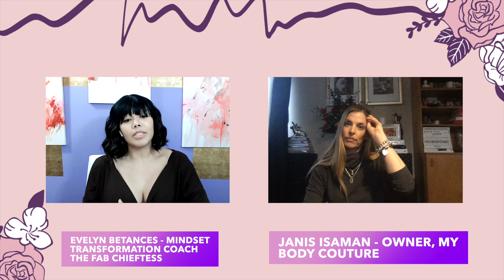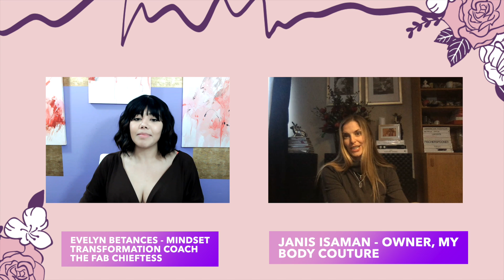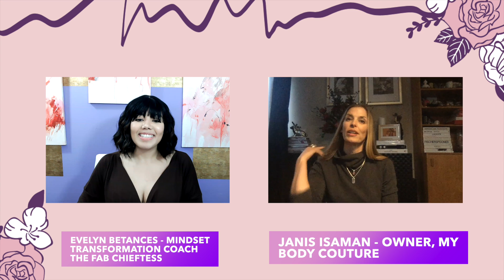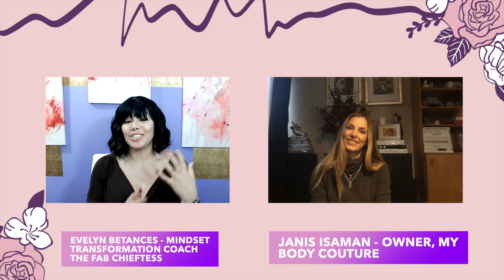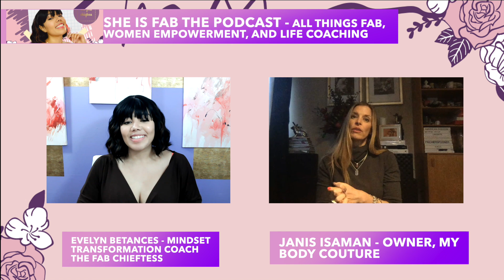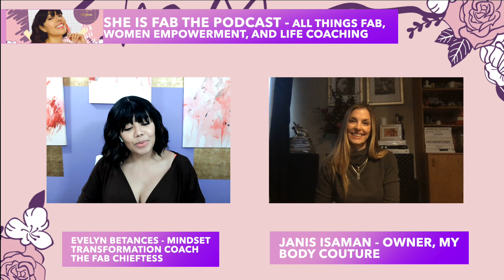She is Fab Podcast - Episode 7 - Entrepreneurial Challenges & Motherhood with Janis Isaman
In this episode we are back with Janis Isaman, founder of My Body Couture. We go deeper to explore some of the challenges she faces as an entrepreneur and mom.

 She helps people feel better in their body. Like most business owners today, she sees clients online and in person, and her specialty is helping people rid themselves of pain. She’s highly certified in both fitness and nutrition modalities and has been quoted as a lifestyle expert in Reader’s Digest, Prevention and Woman’s Health. But she’s not just a textbook of knowledge with a wall full of certifications. She’s a very real person, who has lived through her own lifestyle and body challenges. In her one to one sessions, she therefore provides practical solutions for her clients, taking the time to get to know their lifestyle challenges and provide reasonable solutions with her lively personality and approachable manner. This is a woman you want to know!

Clubhouse: @janis

About Evelyn - The Fab Chieftess:
I am a certified and accredited Transformation Mindset Life Coach.
Mindset & Goal Setting
Self-Development
Empowerment
EQ – Emotional Intelligence

I help aspiring women with impostor syndrome, gain clarity and consistency, and overcome fear with my 4-step process in order to achieve their goals.

Clubhouse: @thefabchieftess

Featured on: CBS, NBC, and FOX